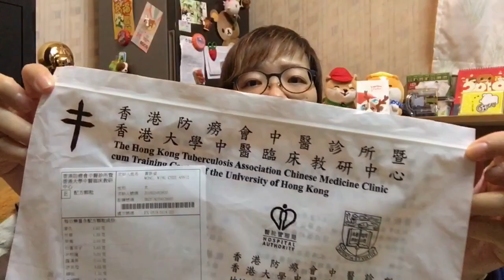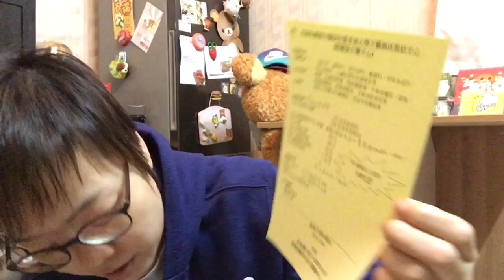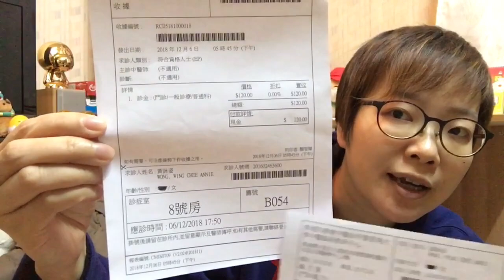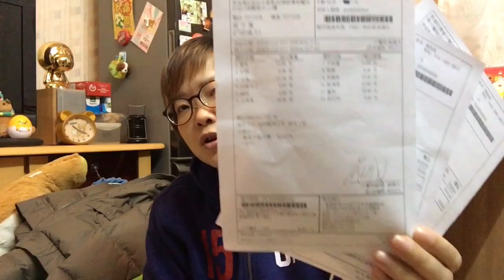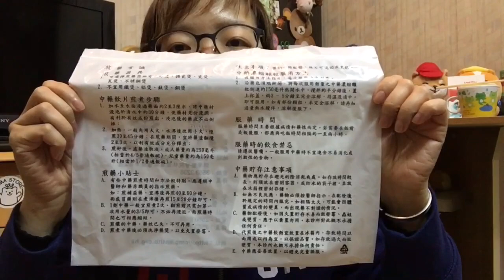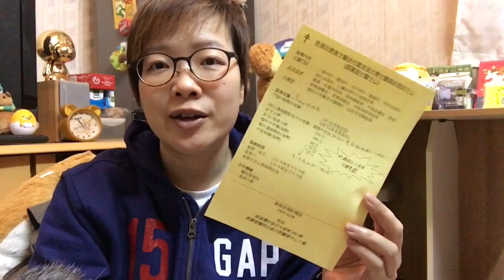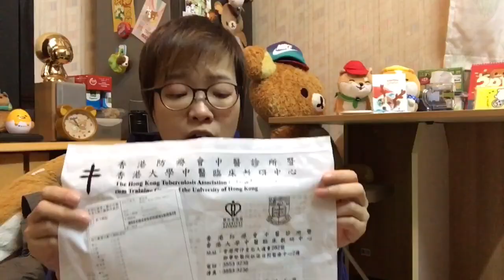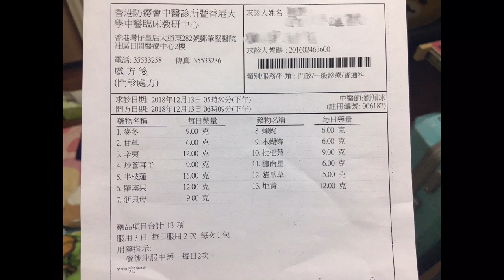政府中醫服務分享 13-12-2018